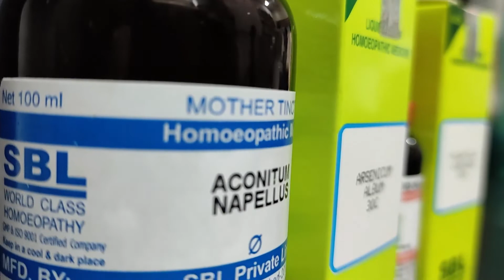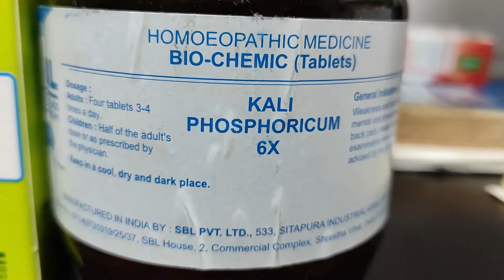How to face and overcome fear in this pandemic? | Dr. Kalpana Kotecha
In this video, you will be glad to know how easily you can face and overcome fear and be out of it completely by being confident, courageous, and calm. If you are not able to do it yourself following homeopathic medicines will help you overcome your fear and win.
Arsenic Album - Fear and anxiety of health, especially of the pandemic. Also excellent remedies for ailments arising from a change in environment, weather, food, and water, etc.
Lycopodium - Fear of financial loss, debt, low confidence, etc.
Gelsemium - Fear of examination, nervousness.
Kali phosphoricum - A nervous remedy and a biochemic tissue remedy. Fear with nervousness.
Calcarea Carbonicum - A constitutional remedy, apprehensive to accept even fear.

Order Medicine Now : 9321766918